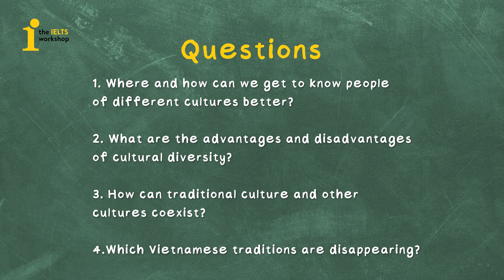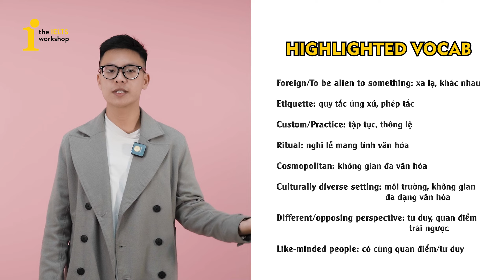BÀI MẪU SPEAKING PART 3 - CULTURES 🌎 | SPEAKING SAMPLES by The IELTS Workshop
Dưới đây là bài mẫu cho chủ đề Cultures trong IELTS Speaking Part 2 & 3 do thầy Trung Hiếu của @TheIELTSWorkshop gợi ý. Cùng tham khảo một vài cách diễn đạt ghi điểm trong phần thi IELTS Speaking nhé.
💯LỊCH KHAI GIẢNG CÁC KHÓA IELTS TOÀN QUỐC:
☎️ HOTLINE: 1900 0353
Tại Hà Nội:
*CS1: 55A Võ Văn Dũng, Ô Chợ Dừa, Đống Đa
*CS2: 203/76 Hoàng Quốc Việt, Cầu Giấy
*CS3: 27/17 Đại Cồ Việt, Hai Bà Trưng
*CS4: Tầng 4, Tòa 29T2 Hoàng Đạo Thúy, Thanh Xuân

Tại TP.HCM:
*CS5: 113 Võ Oanh ( D3 cũ), P25, Bình Thạnh
*CS6: 12B Phan Kế Bính, Đa-Kao, Q1
*CS7: 436/6 đường 3 Tháng 2, P12, Q10

Tại Bắc Ninh:
*CS8: 12 Nguyễn Trãi, TP Bắc Ninh